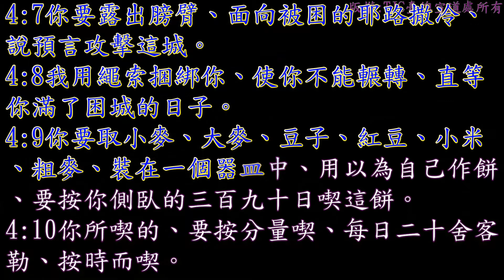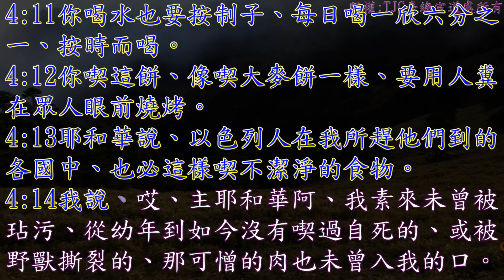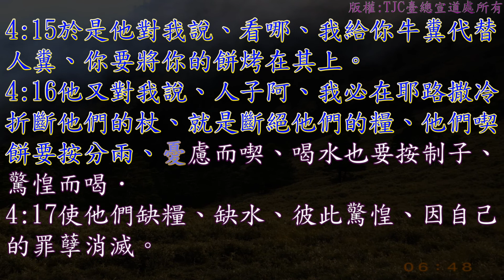以西結書 04 章